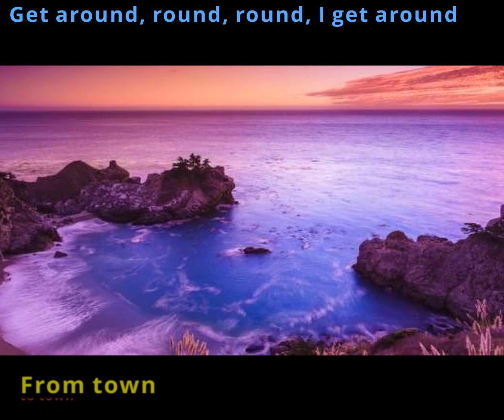The Beach Boys - I get around (1964). Cover by F. Cerlesi (2021)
The Beach Boys - I get around (1964)

Home recording studio cover by Fulvio Cerlesi (2021)

Fulvio Cerlesi

All vocals
Fender Stratocaster (rhythm and solo)

Intro off-track voice by Brian Wilson

Thanks to:
  Simon Craipeau for his BB's voice tutorial.
  Renato B. for his musical advice
  Claudio C. for his Californian trip photo memories